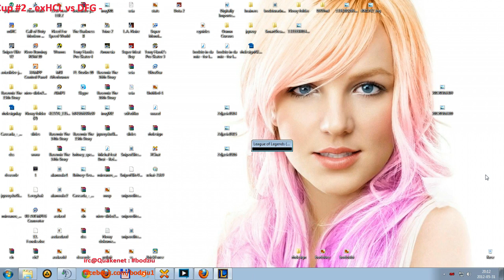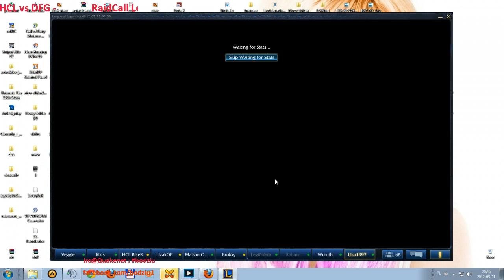bodziuCasts - exHCL (Absolute Legends) vs Death Fire Grasps - RaidCall LoL CUP #2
ENJOY w HD! :)